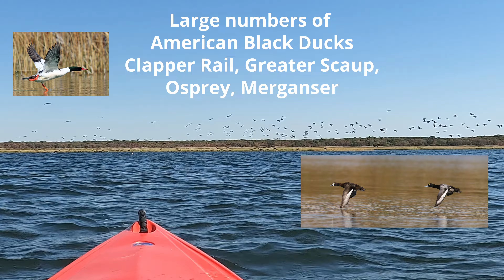Carmen River Long Island Kayak Paddling Best Fall Hiking on the water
Kayak the Carmen River with a tandem.  Great place for recreational with the family or kids.  Waterway is protected from harsh wind.  Great easy paddling.    One of the best place to paddle in Long Island (suffolk county) New York.

Paddle through the Wertheim National Wildlife Refuge.

Tandem Kayak Pamlico 145T by Wilderness Systems
Werner Cyprus & Kalliste Paddles
Tested Little Dipper spare paddle